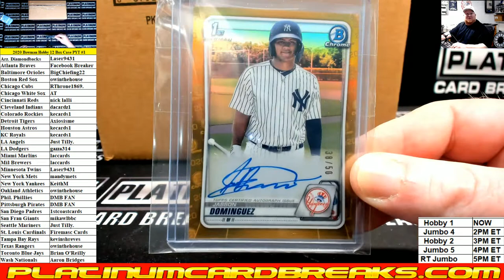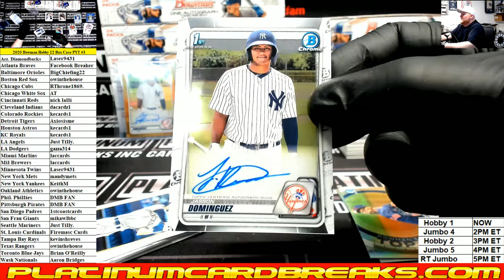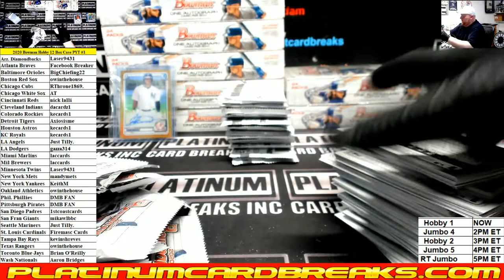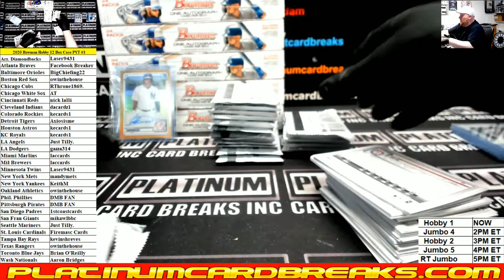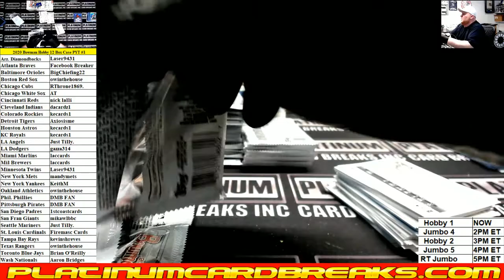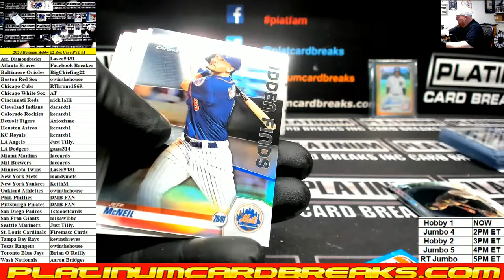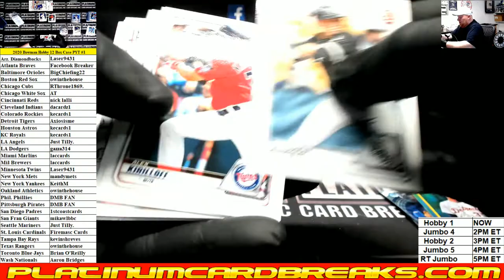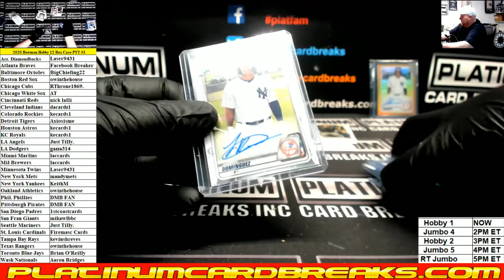2020 Bowman Baseball Hobby 12 Box Case PYT #1